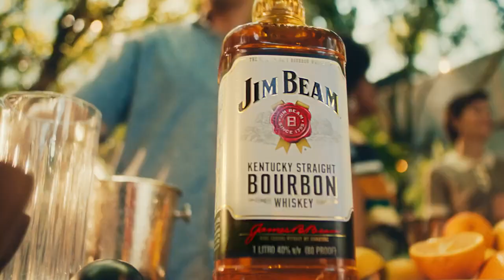Blend Audio - Jim Beam - Jim Beam é Tudo de Bourbon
Audio produzido por Blend Audio Productions.

Cliente: Jim Beam
Titulo: Jim Beam é Tudo de Bourbon
Agência: Repense
Produtora: Sagaz Filmes
Diretora: Bia Flecha